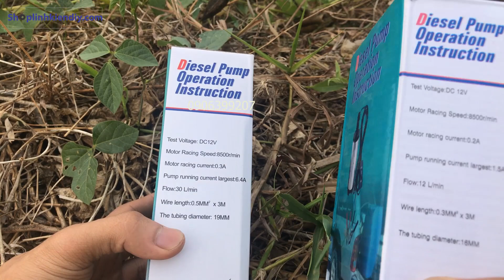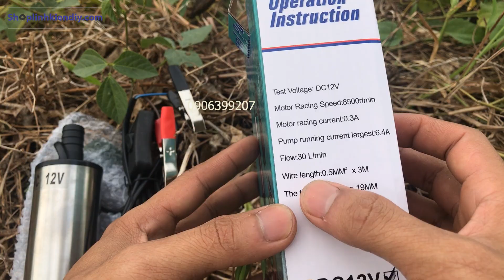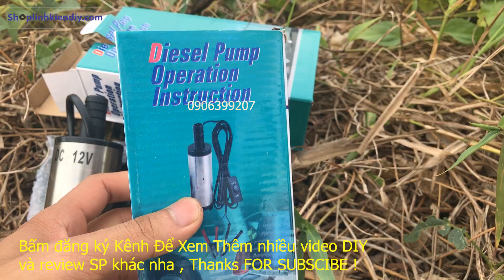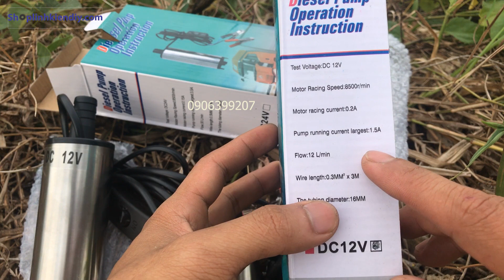máy bơm nước mini 12V - máy bơm chìm mini 12V - bơm nước hút dầu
+ Giá Sản Phẩm Hiện Tại : Bơm chìm lớn 210K , Bơm Chìm Nhỏ 160K
phí vận chuyển tỉnh 35K . nội thành HCM 25K
Mọi Người Mua Hàng LH 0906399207 và làm theo hướng dẫn
+ Link Mua Sen Đỏ ưu đãi :
1.Máy Bơm Chìm Lớn :